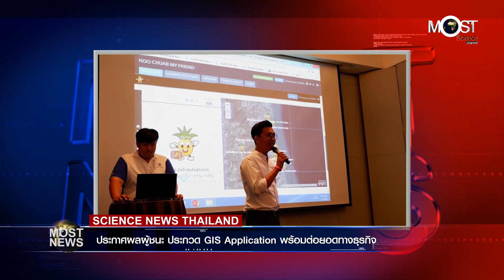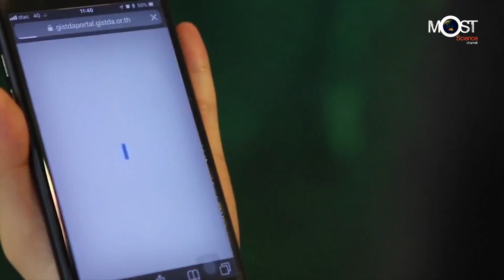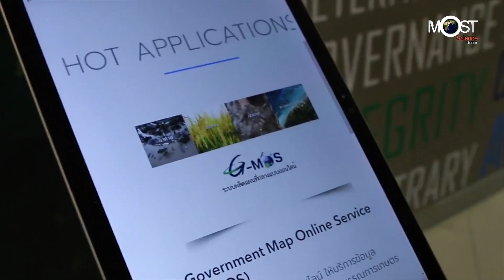20/09/61┇ ประกาศผลผู้ชนะ ประกวด GIS Application พร้อมต่อยอดทางธุรกิจ